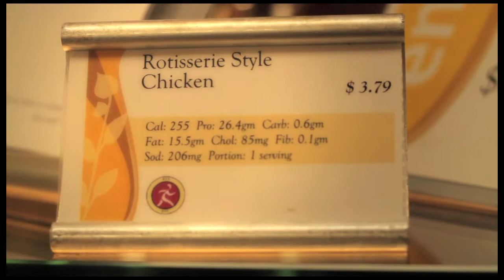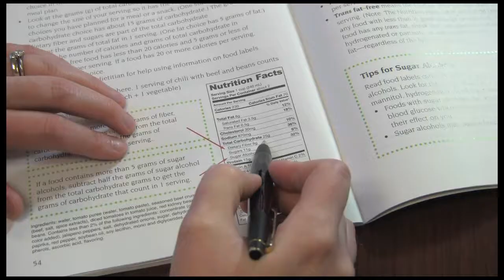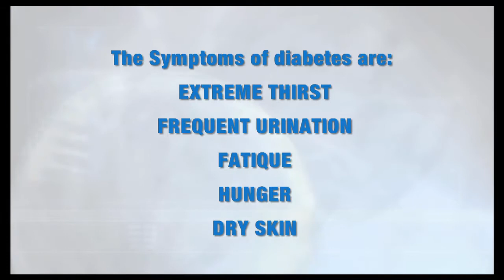Norton Healthcare offers options for Diabetes Patients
Norton Healthcare offers a variety of programs designed to diagnose, treat and control diabetes and other endocrine problems in adults and children. Although there is no cure for diabetes, treatment involves medication, diet and exercise to manage diabetes and prevent symptoms and complications.